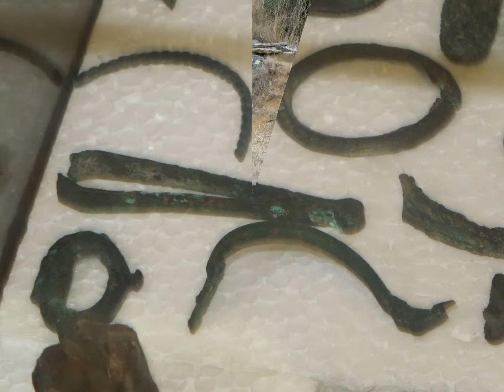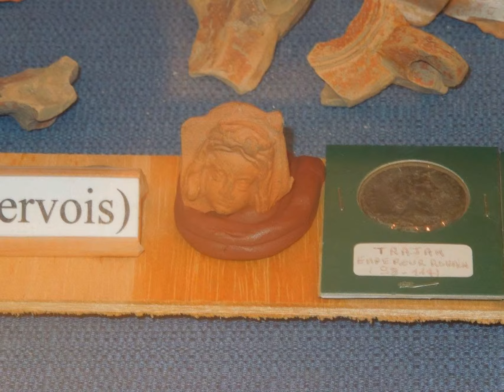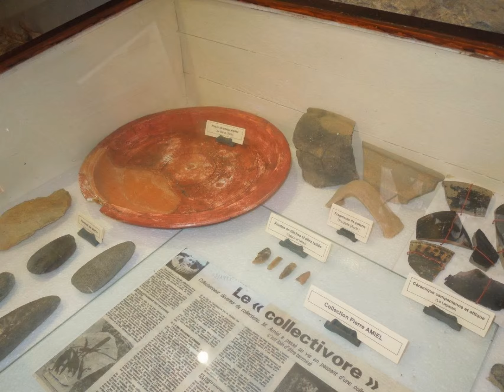2013 - Comigne - les amis de Maguy au Mourel dels morts à Villarzel Cabardès